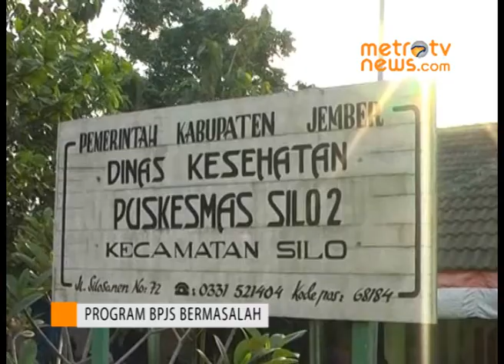Program BPJS di Jember Bermasalah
Jember: Program layanan kesehatan masyarakat melalui Badan Penyelenggara Jaminan Sosial (BPJS) belum sepenuhnya dapat dilakukan di Jember, Jawa Timur, Selasa (7/1). Salah satu faktornya ketidaksiapan fasilitas pusat kesehatan masyarakat dan tim medis.